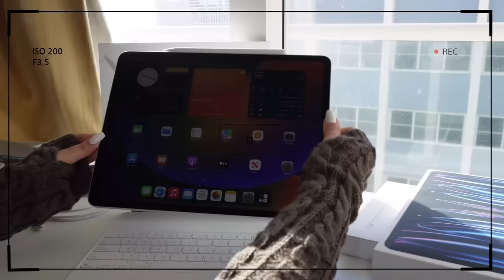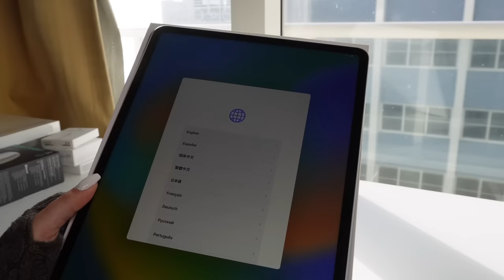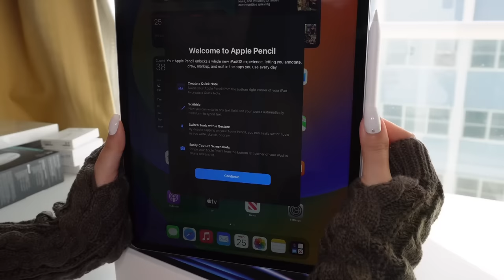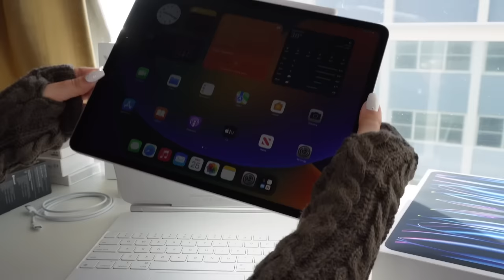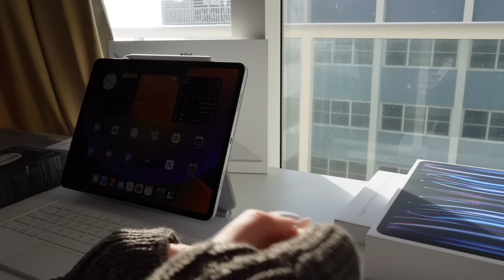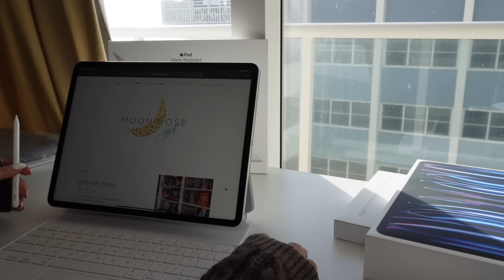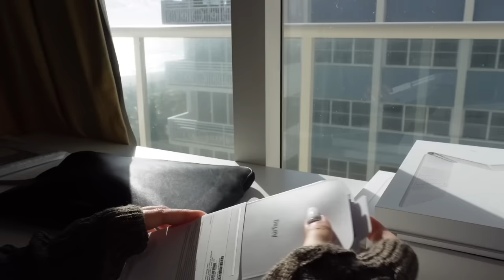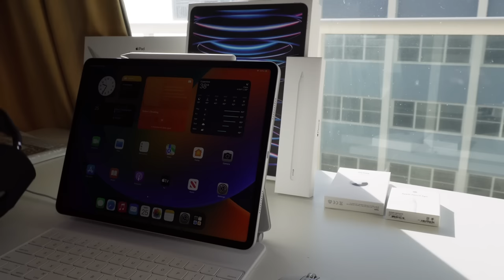✨📦 iPad Pro M2 12.9 1TB + Apple Pencil + Magic Keyboard + AirTags | ASMR Unboxing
hi friends! I’ve wanted an iPad Pro for years and years, and the stars finally all aligned for this to happen.If you’re going shopping, please consider using the links below, it helps me out a lot - at no extra cost to you!

🛒Shop items in this video:
iPad Pro M2 12.9-inch
Apple Pencil 2
Magic Keyboard
Logitech MX Anywhere 3 mouse
13" Tablet Sleeve
AirTag 4 pack
Airpods Pro (2nd generation)
Airpods Max
Apple iPhone 14 Pro Max
Screen Protector
Apple Silicone Case with MagSafe in Lilac
Apple Leather Wallet with Magsafe (with Find My Support) in Wisteria
Apple MagSafe Battery Pack
Apple Watch Series 8 Stainless Steel Gold

📹Filming:
Camera: Sony Alpha ZV-E10
SD Card

☀️I'm Mariah! While I'm no longer a student I am always enthusiastic about learning. I love technology, and ever since getting my Samsung Galaxy Tab S7 I've fallen in love with making aesthetic videos like the ones I personally love watching: Unboxing, Journal With Me, Draw With Me, Study With Me, Mechanical Keyboard and Vlog. I love finding cute tech and surrounding myself with a soothing aesthetic - oh, and Kpop. I'm an ARMY, a BLINK and a CARAT. As you can probably tell from my videos, I'm also a reader. I'm currently learning Korean, very slowly because I'm teaching myself.

🌙Oi, meu nome é Mariah. Eu não sou mais estudante, mas continuo com muito entusiasmo para aprender. Eu amo tecnologia, e desde que eu comprei meu Samsung Galaxy Tab S7 eu me apaixonei por fazer vídeos com a estética a qual eu adoro assistir: Unboxing, Planeje Comigo, Desenhe Comigo, Estude Comido, Teclado Mecânico e Vlog. Eu amo achar dispositivos fofos e me rodear de uma aura calma - ah, e Kpop. Eu sou ARMY, BLINK e CARAT. E como você pode perceber dos meus vídeos, eu amo ler. Eu estou aprendendo coreano sozinha bem devagarzinho. Eu respondo a todos os comentários, então fiquem à vontade.

🖥️ Editing:
Adobe Premiere Pro
VLLO

Chapters:
00:00 preview
00:27 intro
00:50 opening boxes
03:10 ipad unboxing
05:25 turning on
06:38 ipad pencil unboxing
07:34 pairing & scribble
08:35 magic keyboard unboxing
09:33 connecting to ipad
10:43 unboxing apple pencil nibs & 2m cable
11:25 logitech mx anywhere 3 unboxing
12:29 pairing
13:27 ipad sleeve
14:00 airtags
15:51 pairing with airpods
16:27 airpods max aux cable
17:06 outro